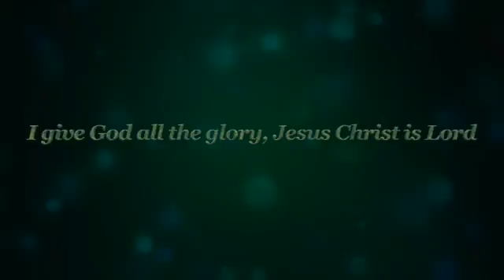My Trailblazing Electric Guitar Composition (Original Song)